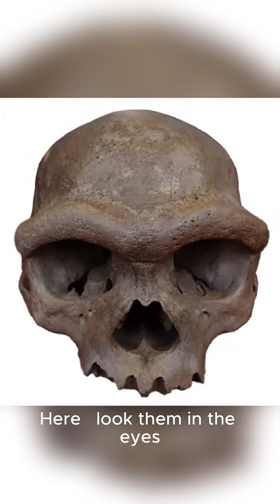2025 Meet Dragon Man: Humanity’s Missing Face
For years, we knew the Denisovans only from fragments of DNA.

In 2025, that changed.

A massive skull known as Dragon Man gave us something we’d never had before —
a face.

Not modern human.
Not Neanderthal.
But undeniably human.

Dragon Man lived over 140,000 years ago, with a brain as large as ours, in brutal Ice Age conditions — while our ancestors were still finding their footing.

Human evolution wasn’t a straight line.
It was a crowded room.